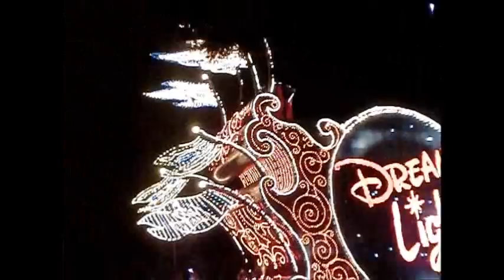東京ディズニーランド エレクトリカルパレード2012.8.15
三脚持込禁止のため、軽量カメラで撮影しました。